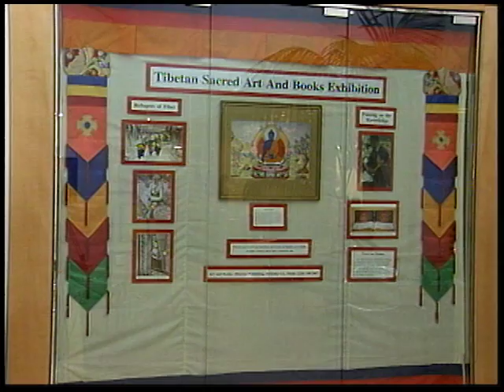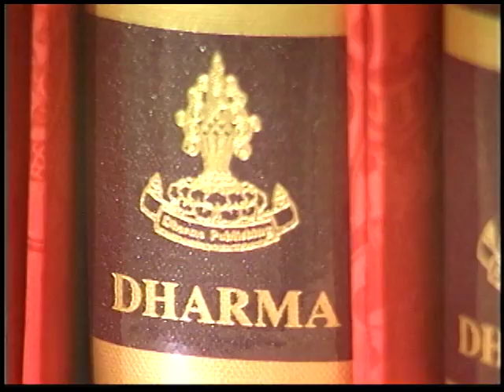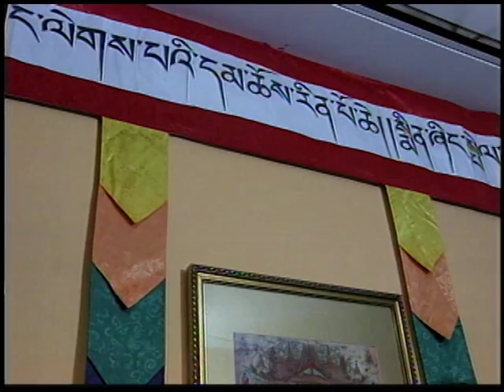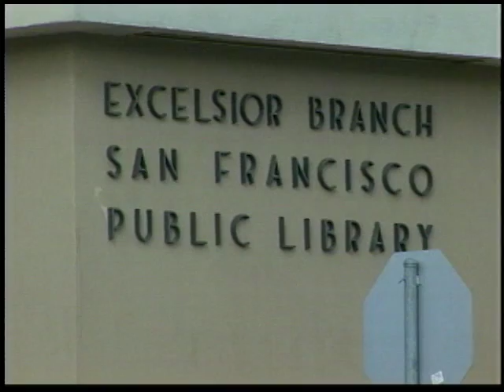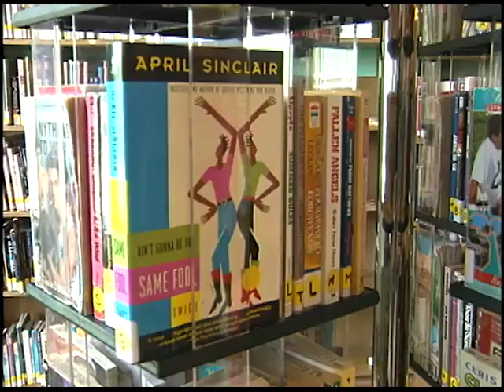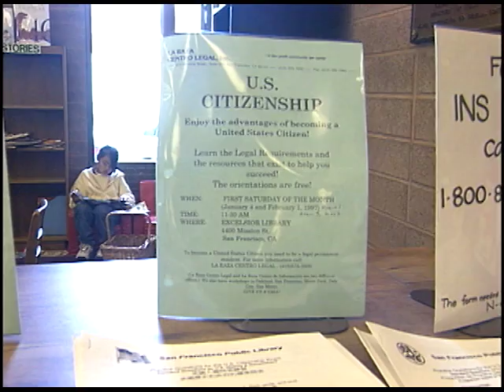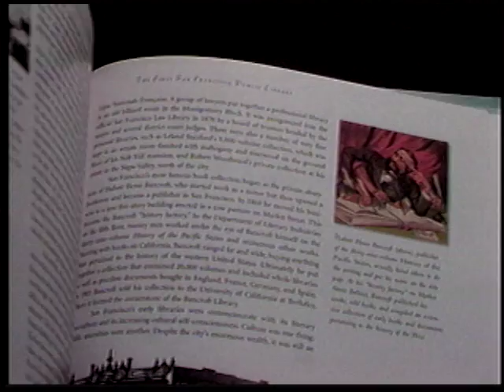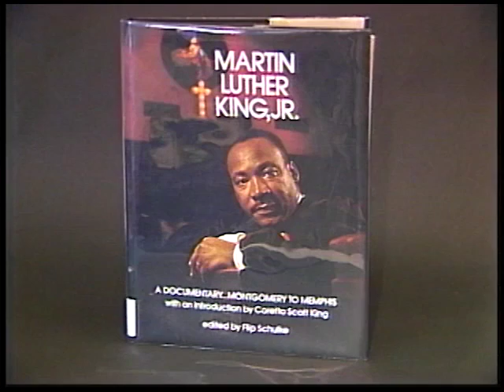January 1998 "At the Public Library" television magazine program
This month's episode of "At the Public Library" features:  Tibetan Sacred Art and Books exhibit, Barry Shieber, Lunar New Year Lion Dance Celebration, Branch Library Profile, Excelsior Branch Library, David Schwabe, Joan Goldman, Walter G. Jebe, A Free Library In This City book promo, Martin Luther King Jr. MLK day promo,